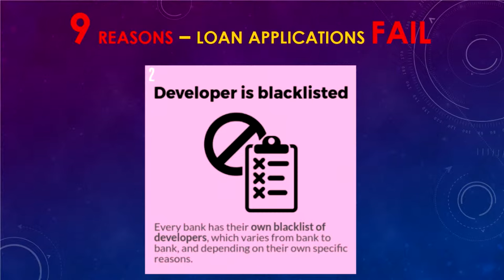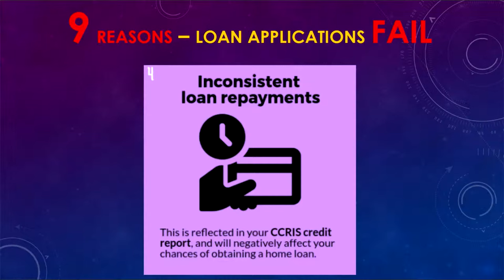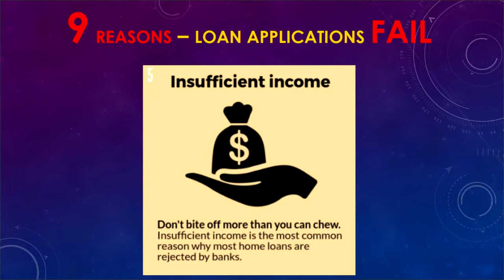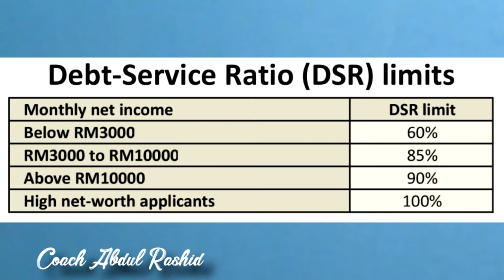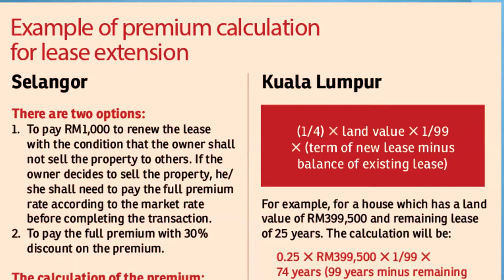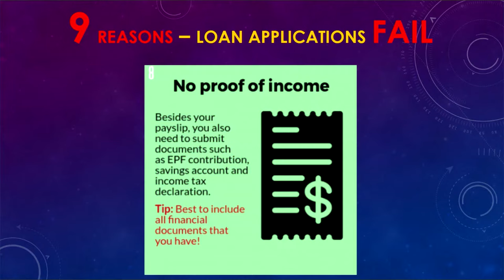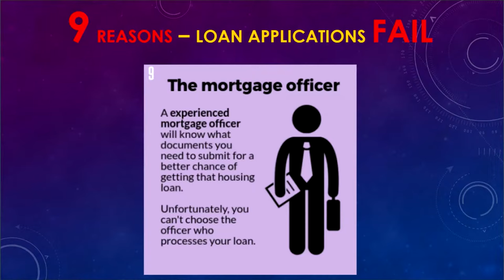Pinjaman Perumahan Gagal: 9 Sebab Utama Permohonan Gagal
Gara-gara pertumbuhan ekonomi yang kian berubah dan kurang stabil menyebabkan sektor perbankan menjadi lebih berdaya saing dan mengambil pendekatan yang lebih sistematik dalam pemprosesan pemohonan pinjaman.  Disebabkan pendekatan yang baru ini, maka pemprosesan pemohonan pinjaman menjadi lebih rumit.

💡 Videos for frequently asked questions:
AKAN DATANG.